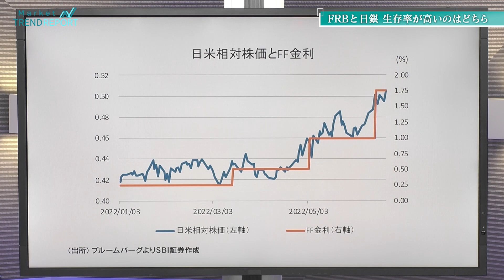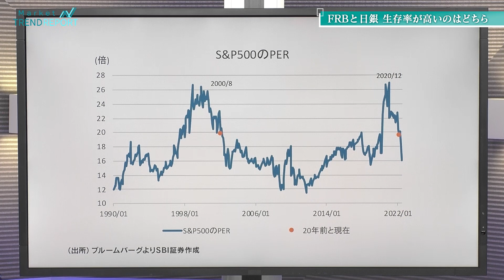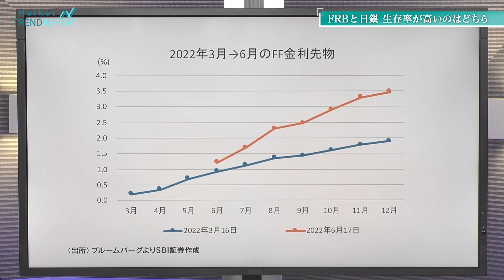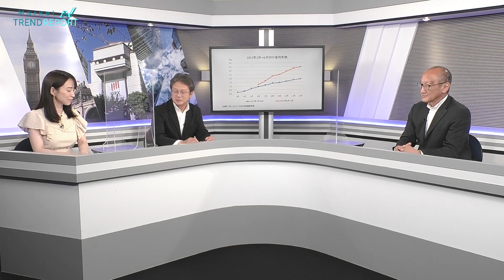第3弾：（前編）「FRBと日銀 生存率がたかいのはどちら」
「骨太」の経済情報番組！「Market Trend Report（第3弾）」
7/6（水）これまでとは一味違う「骨太」の経済情報番組！「Market Trend Report」の第3弾です。
SBI証券チーフストラテジストの北野一が東洋経済新報社の編集者とお届けいたします。

〇セミナートップお知らせ

7/6　「骨太」の経済情報番組！「Market Trend Report（第3弾）」